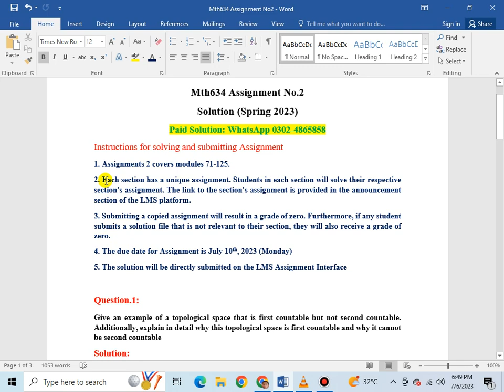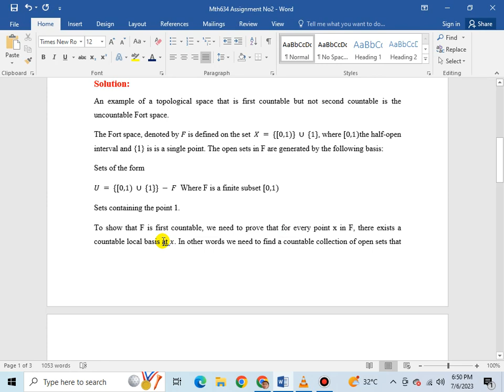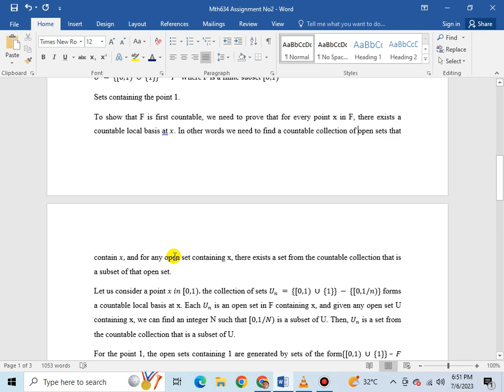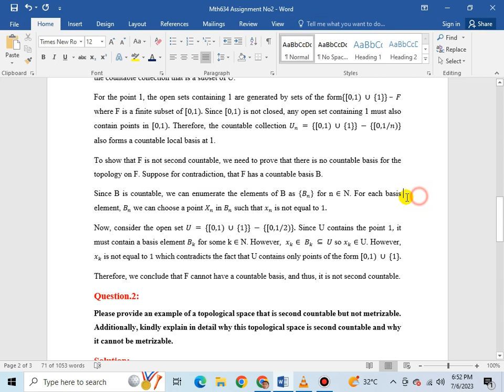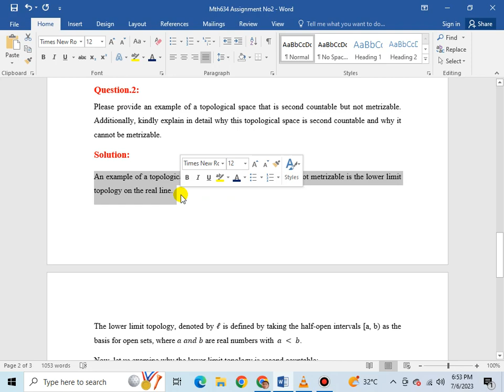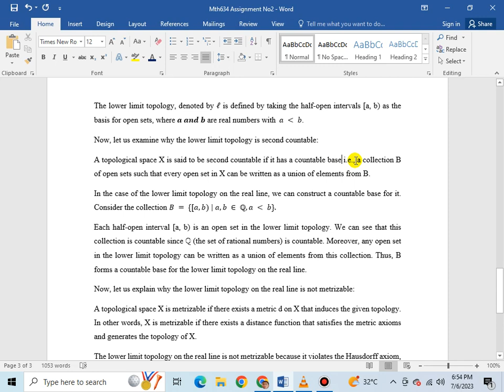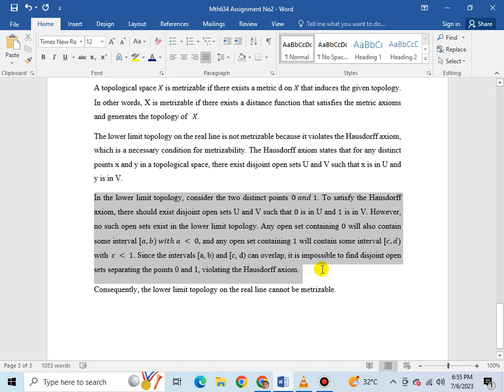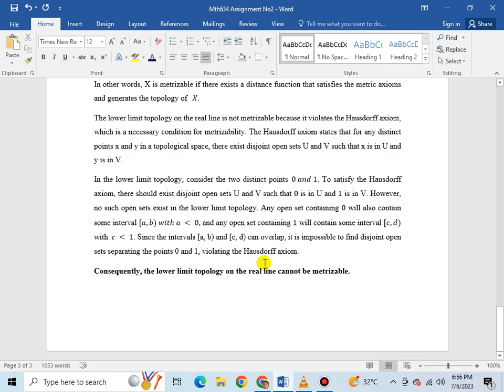Mth634 Assignment No.2 Solution Spring 2023 Correct Solution |Instructor: Dr. Muhammad Arfan Ali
My Name is Muhammad Khalil Its about Mathematics It will take helps the student to learn Mathematics in easy way
This Video Lecture Series presented By Muhammad Khalil
Short lectures of mathematics  for The virtual university students
 Mathematics is Useful to all students of Class Virtual University of Pakistan bs &  We have try to providing quality content without any charge. Our Aim is to provide Basic Fundamental concept of mathematics to all those students who willing to learn it and have no fees to pay coaching Institutes. Our Video Lecture is Useful for Board Exams and university etc.